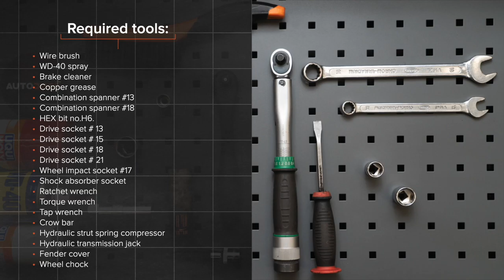Hvordan bytte fjærbenslager der på BMW 1-serie E82 [AUTODOC-VIDEOLEKSJONER]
Hvordan bytte fjærbenslager på BMW 1 (E82) 3 Coupé 2007–2013 [AUTODOC-VIDEOLEKSJONER]

Fjærbenslager til kjøretøyet BMW 1 Convertible (E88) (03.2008–12.2013) / BMW 1 Hatchback (E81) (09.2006–12.2011) / BMW 1 Hatchback (E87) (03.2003–09.2012) / BMW 3 Saloon (E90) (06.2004–12.2011) / BMW 3 Coupe (E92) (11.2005–12.2013) bør som regel erstattes i én og samme prosedyre. Det er imidlertid noen små forskjeller, på grunn av spesifikke egenskaper ved kjøretøyets design.

0:00 — BMW E82 – fjærbenslager: trinn-for-trinn veiledning for utskifting
2:21 — Fjern stabilisatorstaget.
7:20 — Installer den øvre demperen og monteringslager.
10:00 — Monter bærearmene.
13:34 — Ιnstall den tverrgående stabilisatorkoblingen.
14:34 — Skru inn boltene.